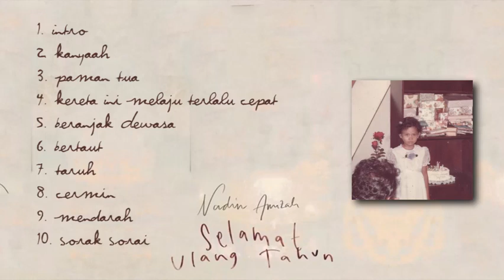Nadin Amizah - Selamat Ulang Tahun (Full Album)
Selamat berproses menuju dewasa sepenuhnya, Perasaan dengan sedikit air mata namun sembari tertawa.

1. intro ~ 00:02
2. kanyaah ~ 01:40
3. paman tua ~ 05:56
4. kereta ini melaju terlalu cepat ~ 09:14
5. beranjak dewasa ~ 14:05
6. bertaut ~ 19:03
7. taruh ~ 24:20
8. cermin ~ 28:27
9. mendarah ~ 33:07
10. sorak sorai ~ 37:05